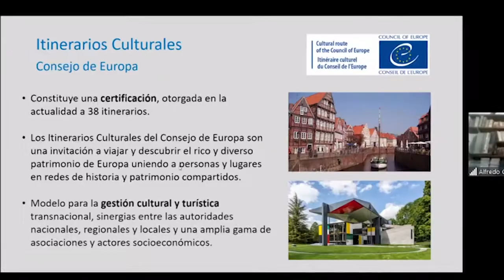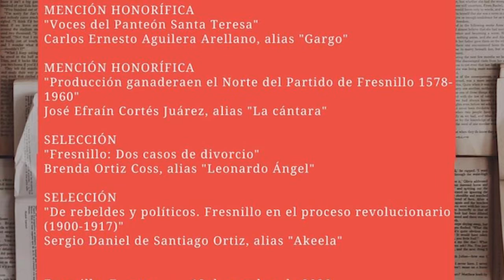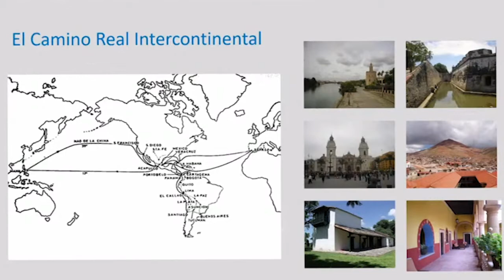Conmemoran 10 años del Camino Real como Patrimonio Mundial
El Instituto Regional del Patrimonio Mundial en Zacatecas conmemora el décimo aniversario de la inscripción del Camino Real de Tierra Adentro en la Lista del Patrimonio Mundial con un Seminario Internacional Los Itinerarios Culturales.